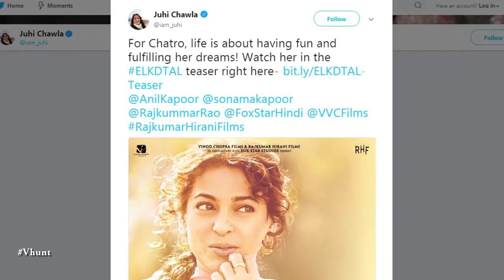Anil Kapoor And Juhi Chawla To Romance In Sonams Film | Latest Bollywood Movie Gossips 2018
Anil Kapoor nd Juhi Chawla to romance in Sonam Kapoor's film Ek Ladki Ko Dekha Toh Aisa Laga. Both will play parents of Sonam it seems. Also starring Rajkummar Rao, the film is reportedly a family drama filled with humour and emotions.